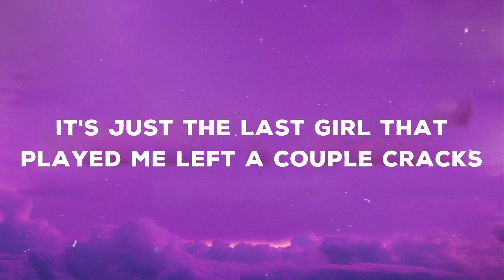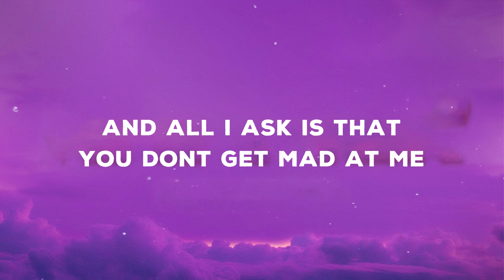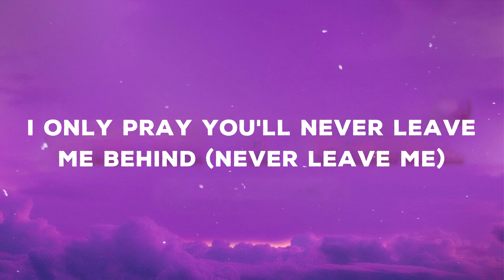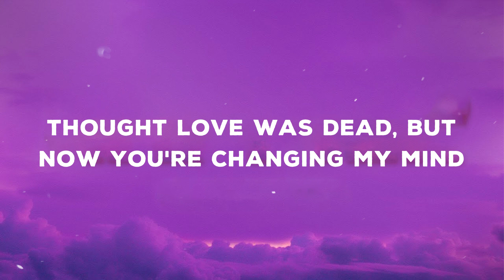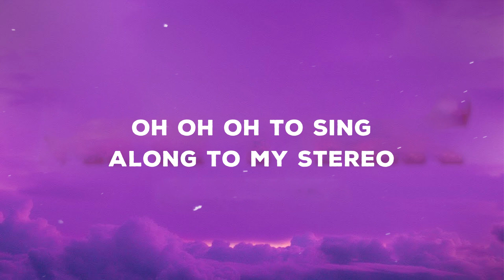Gym Class Heroes - Stereo Hearts (My heart stereo) (Lyrics) ft. Adam Levine